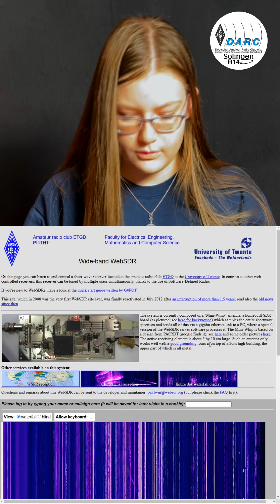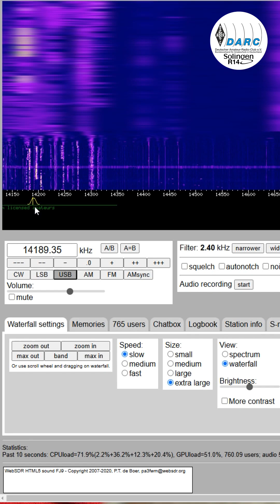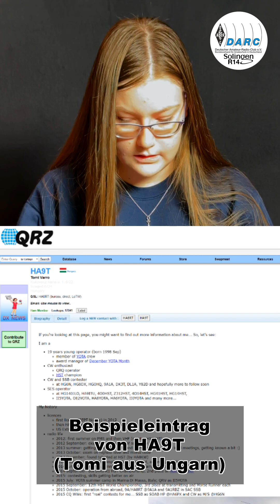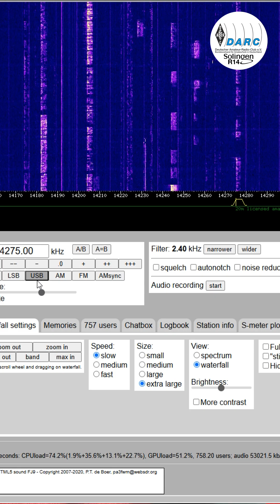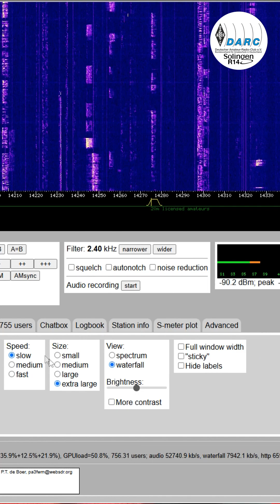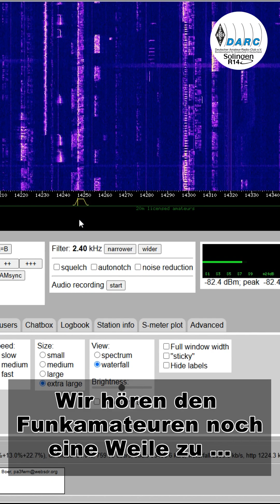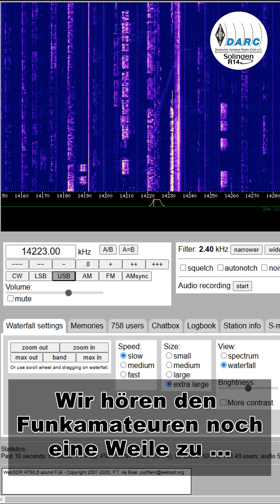Folge 7: Funkamateuren mit dem WebSDR kostenlos zuhören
Was ist ein WebSDR und wie kann man damit Funkamateuren kostenlos und ohne Funkgerät zuhören?

👇 Unsere neue Videoreihe „Was ist eigentlich …?“👏
Hier wird in wenigen Minuten das Wichtigste zum Thema WebSDR erklärt und praktisch demonstriert.

Lasst gerne ein Abo da, es kommen noch viele weitere Folgen!

Links:
Der Web-SDR der Universität Twente in Enschede (NL):

Empfangene Signale stammen von:
     • Radiosendern (UKW, Mittelwelle, Kurzwelle, Langwelle)
     • Amateurfunkstationen aus aller Welt
     • anderen Funkquellen (Wetterstationen, Zeitzeichensender, Militär etc.)